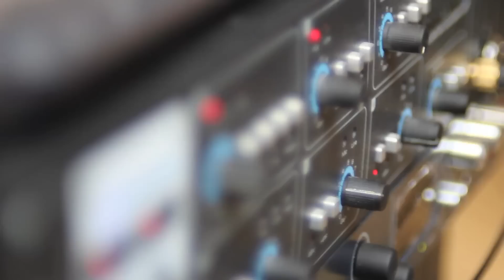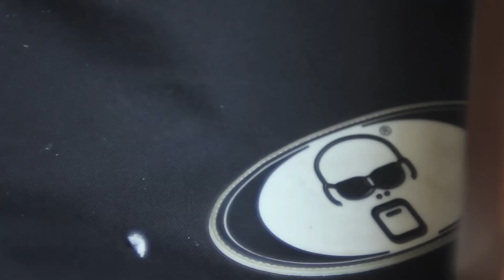The Rovers Waltz - "Setting Sun" Official Music Video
- The Rovers Waltz - "Setting Sun" - Like this video? Come see thousands more at the Net's largest, uncensored, completely d.i.y. music video site, KrankTV.com! We've got News, Games, Contests and the stuff that we can't show on YouTube!

Artist city, country: London, England, UK

Artist Biography: A mash up of filthy Blues and some Rock 'n Roll turned up to "11"

Forming in April 2012, we create our "noise" using a lazy drum kit, a dirty guitar, a couple of pedals and some vocal cords.

We are on an unmapped journey to experiment with the sounds we can both create and if you can leave your expectations open... Join us!

Director Name: Simona Zinevičiūtė
Producer Name: Tom Carpenter

About The Video: This was done as a live recording - Audio and Video.

Performed and recorded as one take. 10 Mics and 2 Cameras. Thats it.

... An experiment